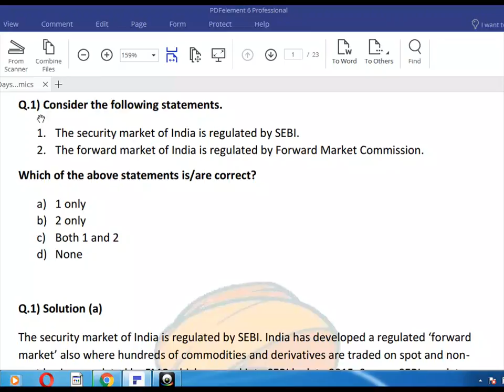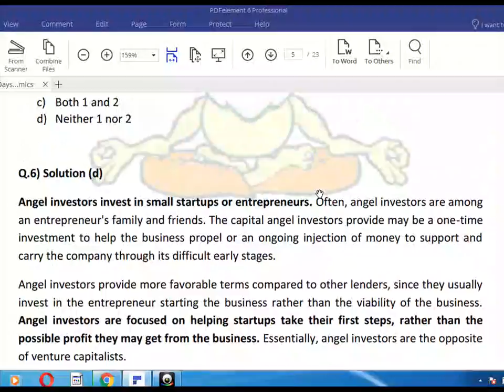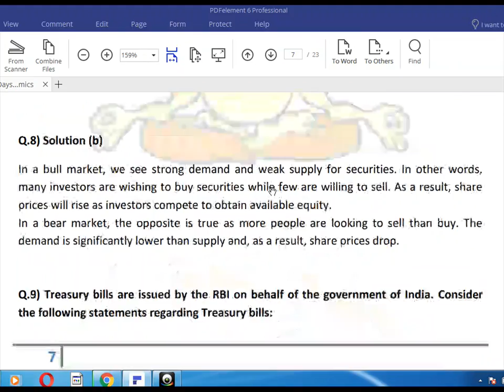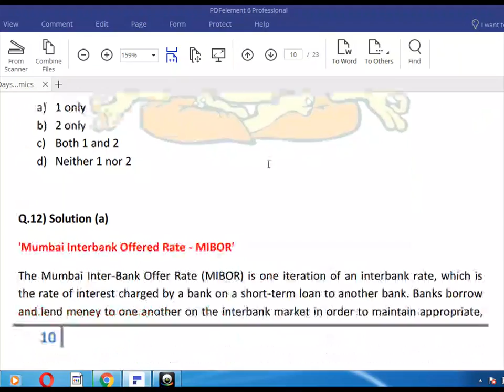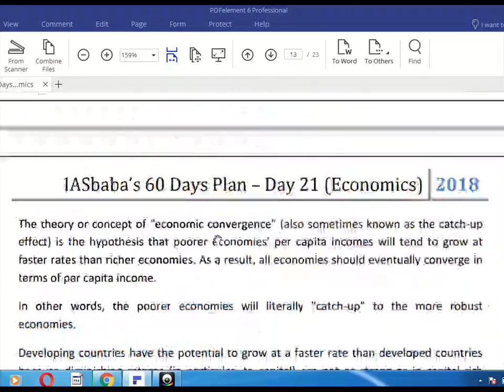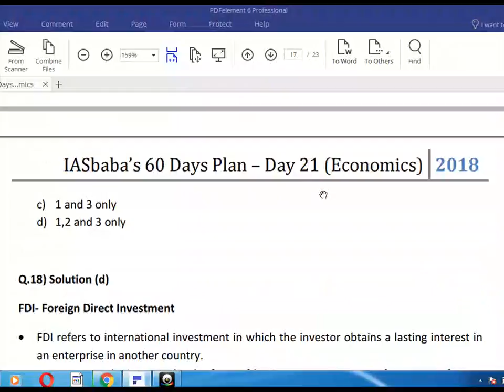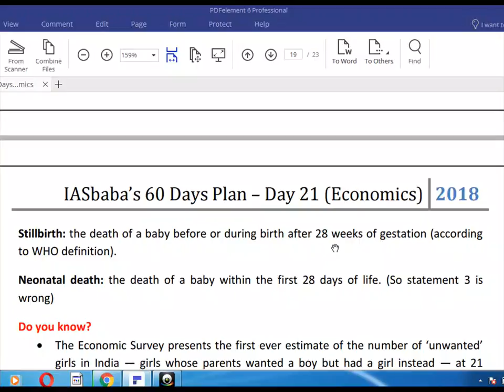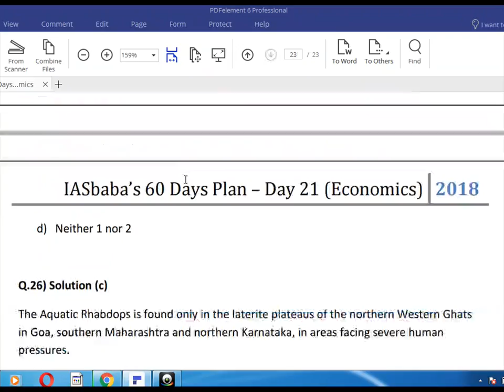IMPORTANT MCQ FOR UPSC, 2018